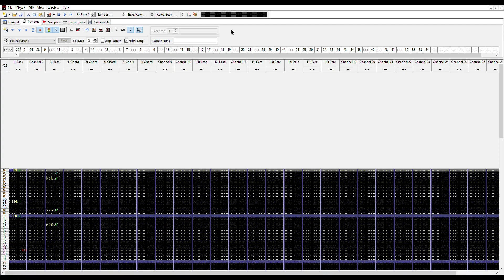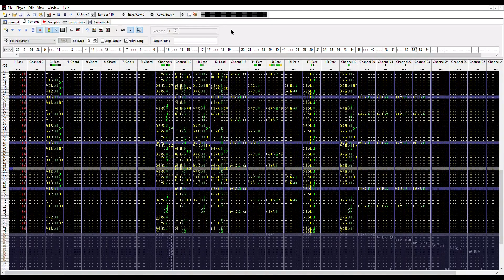Song 7: Song7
Monsquaz Swap X

Songs:
Song 1: Summertime for the Tiny Penis
Song 2: Real Pizza
Song 3: Cowboy Castration Complex
Song 4: Sweet Kukings at 4:20am
Song 5: Song5
Song 6: Advertising Cheese
Song 7: Song7 [Currently playing...]
Song 8: Dreams of a Cock Undergoing Circumcision (Boy Mix)
Song 9: a lazy cisticola is awoken by flying paintings
Song 10: Believe in Anal Kuks
Song 11: Bass Pizza
Song 12: Etude in Labia Minor
Song 13: Funky Funghi Pizza Service
Song 14: Satya Nadella's Reign
Song 15: irc.klismer.net
Song 16: -name pending-
Song 17: Boners Song

Participants:
bouncingmusicbox
bw1
chonkwantsconk
coral
dhg2
dustbn727
flaminglog
fuzionmixer01
kleeder
McAbre
Midori
Notademoscener
RAMPKORV
Razerek
robyn
sincx
skandix
Slimeball
TakeADose
tennisers
TrippleP
uUni
Xyz